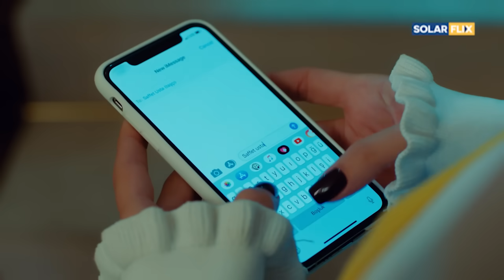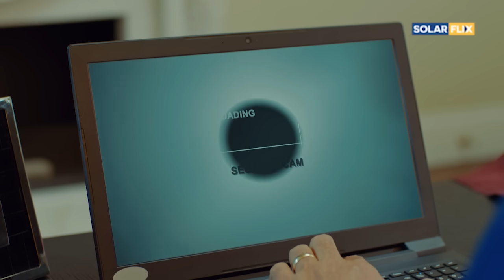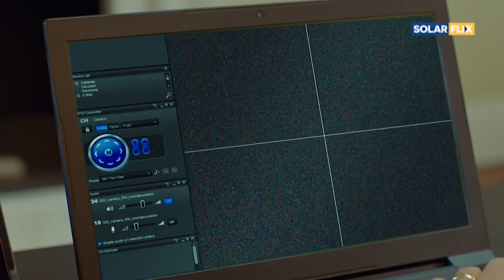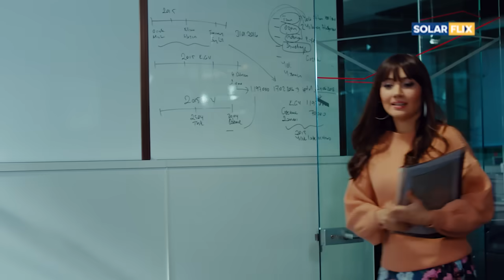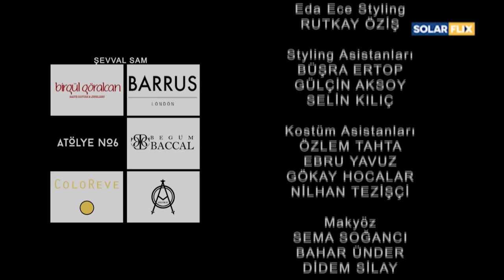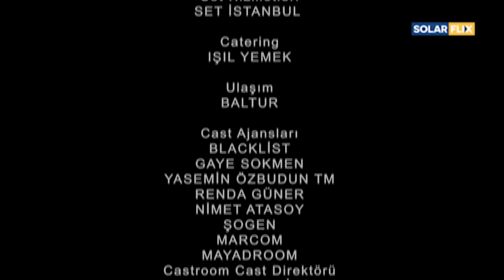Forbidden Fruit Episode 70 | FULL EPISODE | TAGALOG DUB | Turkish Drama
It's the moment of truth para sa kalagayan ng baby ni Yildiz. At kahit na Queen of Guilt Tripping siya, hindi pa rin maitatanggi na nagluluksa siya sa pagkawala ng baby nila. Sorry for your loss, Yildiz.

Forbidden Fruit airs weeknights at 8PM on SOLARFLIX starting June 17 ForbiddenFruitOnSOLARFLIX SOLARFLIX is seen on Cignal Ch. 21, CableLink Ch. 33, DTT Ch. 21 in Metro Manila. Experiencing signal problems on DTT? Rescan your black box to continue enjoying SOLARFLIX.